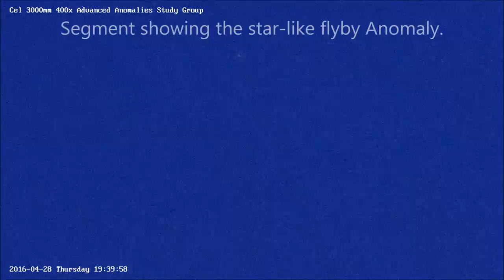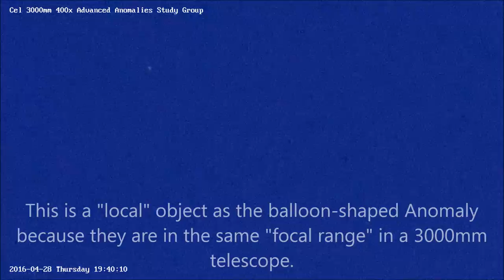Anomaly and star like flyby anomaly 04/28/16 7:37pm EST.